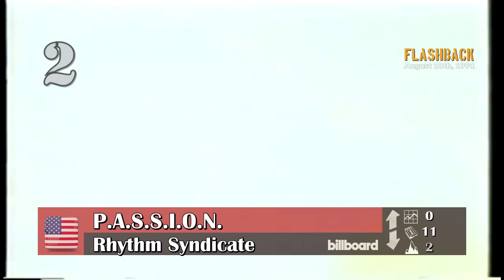Flashback - August 10th, 1991 (UK, US & German-Charts)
This week's FLASHBACK Video brings us back 31 years when the UK & the US Charts were led by a Canadian rock singer with his first of 2 #1 singles in the UK, while in the USA it was his 2nd of 4 #1 songs. He was assisted by a movie about a rebell. And in Germany a rock group from Hannover scored their one and only charttopper in their homecountry.

Here are the Chartbreaker & the TOP 5 of August 10th, 1991 of those Charts. Hope you enjoy!

0:00 UK Official Single Charts
3:40 US Hot 100 Billboard Single Charts
1:52 Offizielle Deutsche Single Charts